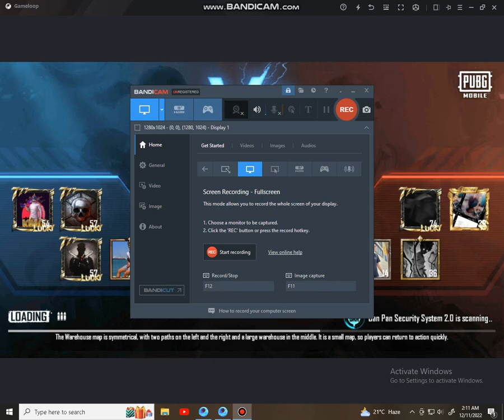PUBG MOBILE GAMEPLAY/PUBG MOBILE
places support me my new channel